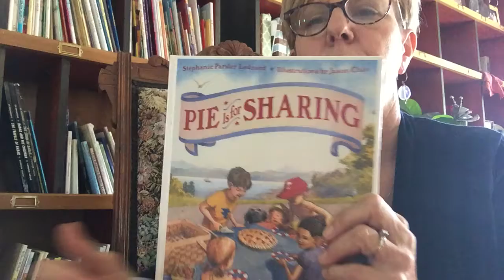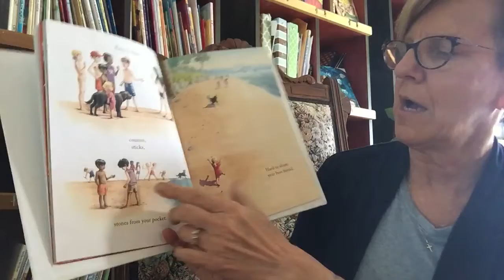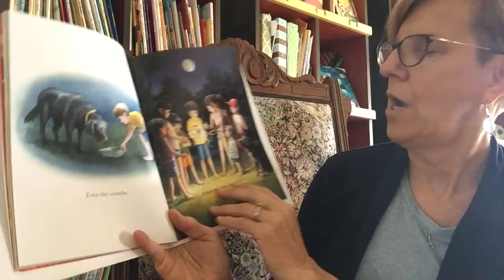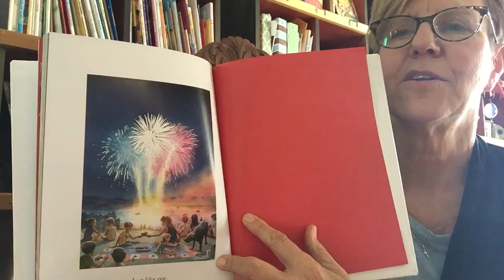Pie Is for Sharing by Stephanie Parsley Ledyard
TK - 1st read aloud